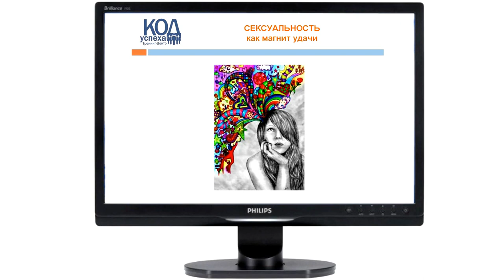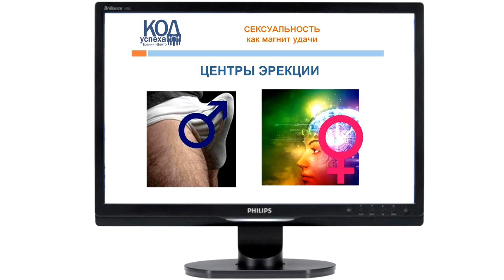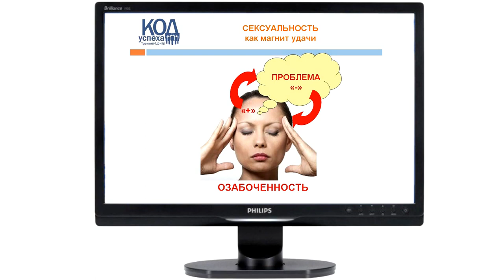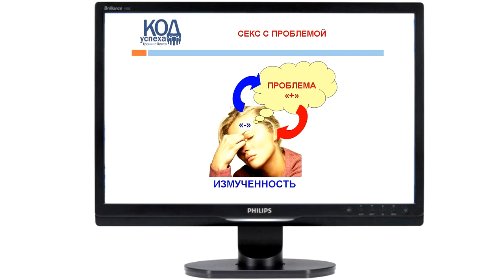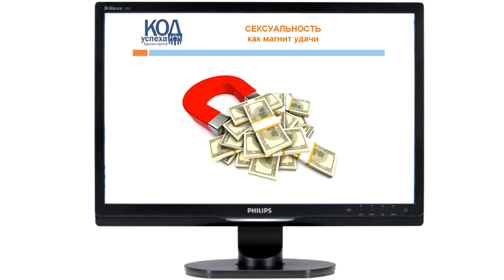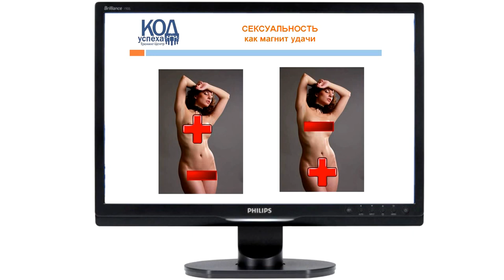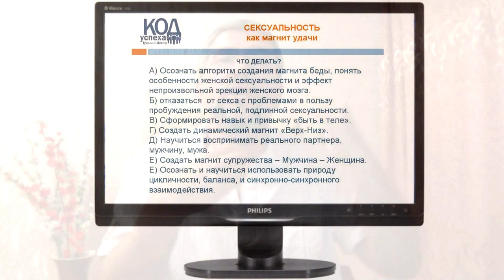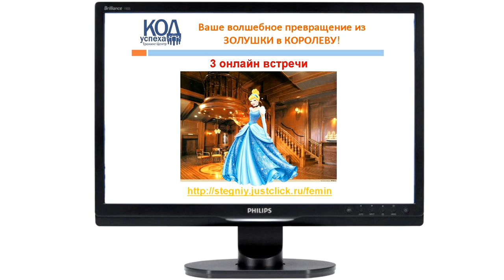Вебинар "Сексуальность как магнит удачи"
Стегний Павел (блог - автор книги "Как не выйти замуж за Козла" и уникальной методики "Дао Судьбы", в которой синтезированы системное моделирование, системно-векторная психология и базовые представления китайской философии.